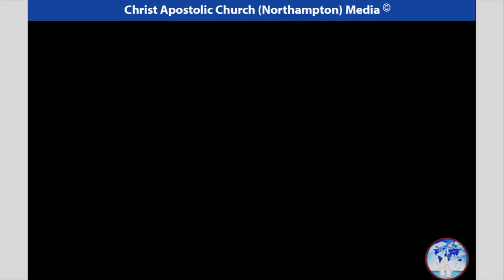CACI(Northampton) FWC | Sermon FT Elder Patrick Yeboah